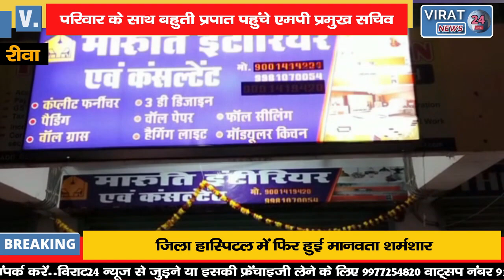🔻रीवा- जानिये क्या है बहुति प्रपात के 43 वर्षों का राज ? REWA पहुंचे MP-प्रमुख सचिव !